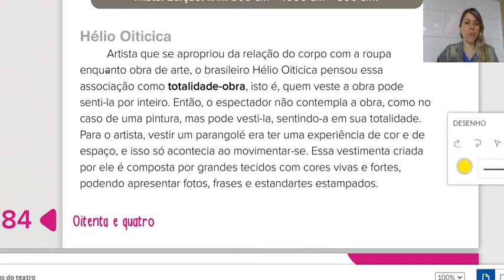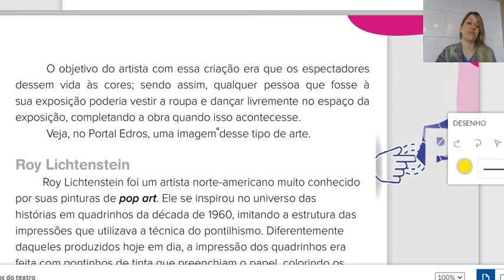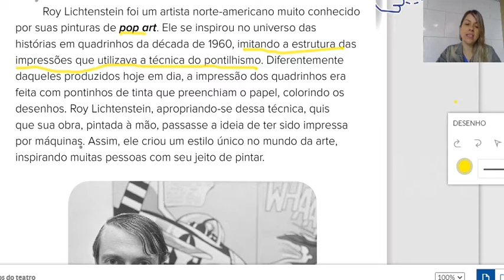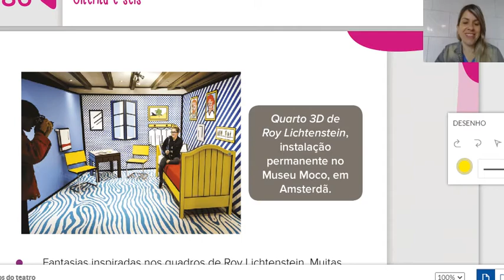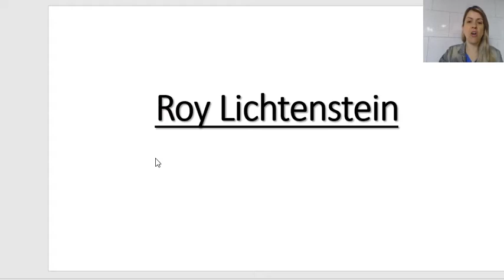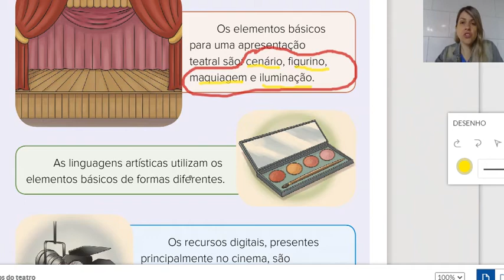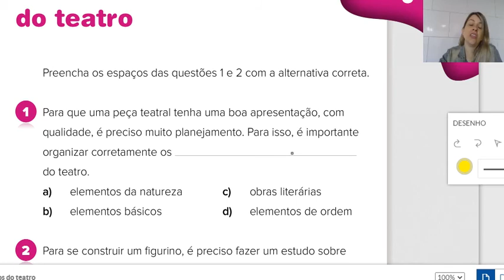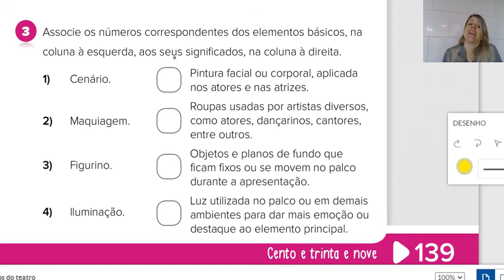Arte págs. 84 a 87